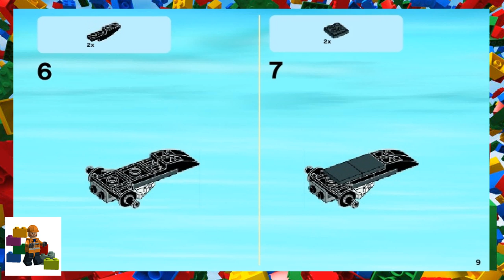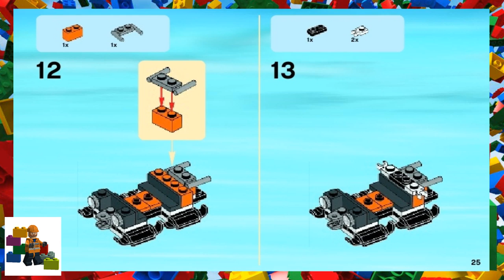LEGO instructions - City Arctic - 60036 - Arctic Base Camp (Book 1)